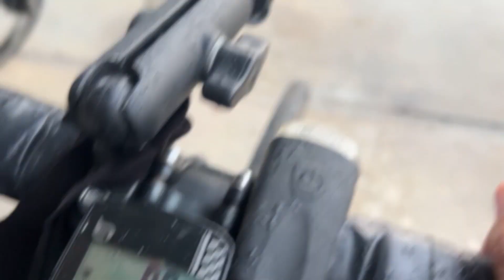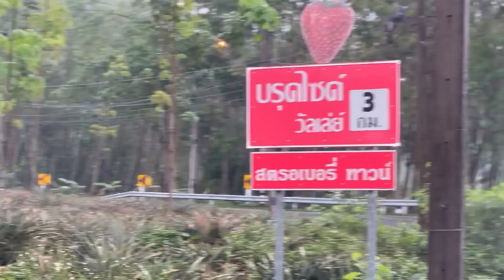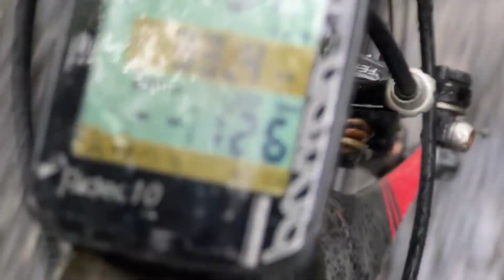เปลี่ยนแผนไปตามสายฝน - ปั่นกับเที่ยว เรื่องเดียวกัน - VLOG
iphone13pro ฝนหลงฤดู นี่มันเดือนกุมภาพันธ์